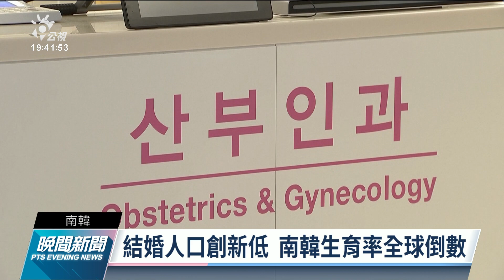因經濟壓力晚婚晚生 南韓凍卵女性2年來倍增｜20220513 公視晚間新聞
現在人越來越晚婚，南韓不少女性開始選擇凍卵。分析家認為，現代社會住房成本飆升，加上教育支出高漲，讓晚婚情況嚴重；即使結了婚的女性，也考量教養小孩的成本，選擇晚生。